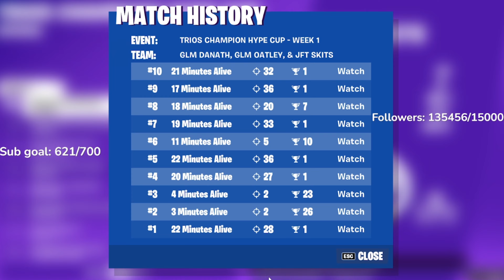1ST PLACE in Fortnite Hype Cup AGAIN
Use Code "OATLEY" In The Fortnite Item Shop!